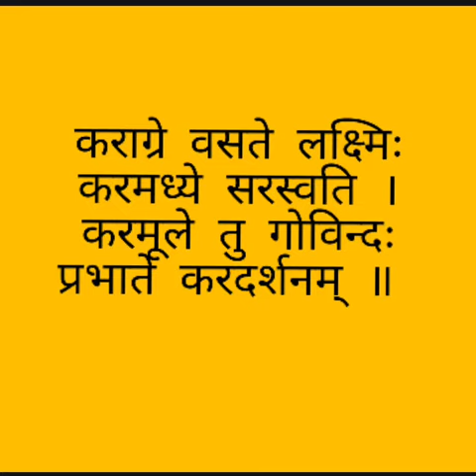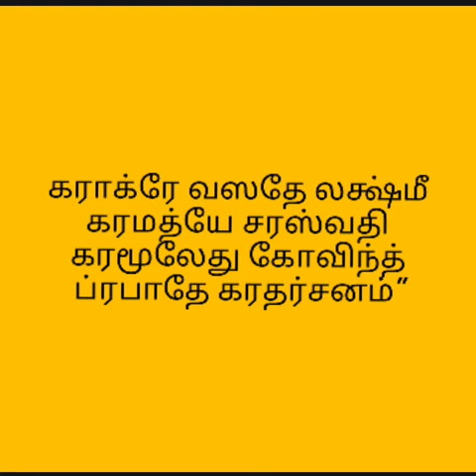கராக்ரே வஸதே லக்ஷ்மீ: கரமத்யே ஸரஸ்வதி |கரமூலே து கோவிந்த:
It காலையில் எழுந்ததும் நாம் சொல்ல வேண்டிய சுலோகம் இது.
நமது இரண்டு உள்ளங்கைகளையும் பார்த்தபடியே இதை நாம் சொல்ல வேண்டும்.

कराग्रे वसते लक्ष्मिः करमध्ये सरस्वति ।
करमूले तु गोविन्दः प्रभाते करदर्शनम् ॥

Karaagre Vasate Lakshmi Karamadhye Sarasvati,
 Karamuule Tu Govinda
Prabhaate Karadarshanam

நமது உள்ளங்கையை
பார்க்கும்போது சொல்ல
வேண்டியவை...

"கராக்ரே வஸதே லக்ஷ்மீ கரமத்யே சரஸ்வதி
கரமூலேது கோவிந்த்
 ப்ரபாதே கரதர்சனம்"

இந்த ஸ்லோகத்தின் பொருள்:

நமது இரண்டு உள்ளங்கைகளிலும் கைவிரலில் மேல் பகுதியில் லக்ஷ்மி வாசம் செய்வதாகவும்
உள்ளங்கையின் மையப் பகுதியில் சரஸ்வதி குடி இருப்பதாகவும்
உள்ளங்கையின் அடிபாகம்
கோவிந்தன் வாசம் செய்வதாகவும் கூறப்படுகிறது

அதனால் தினமும் நாம் எழுந்திருக்கும் பொழுது முதலில் சொல்ல வேண்டிய ஸ்லோகம் இது என்று கூறப்படுகிறது

நாம் இதனை தினமும் பின்பற்றி நலம் பெறுவோம்.